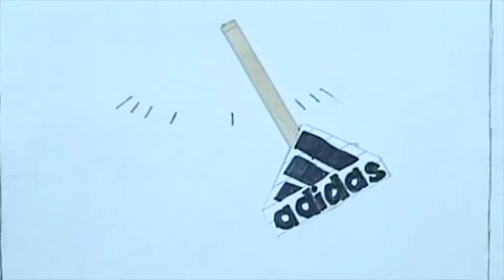Tolentino Misael Movie 002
Early in to our new school year we are working on our stop-motion pendulum swings. We are are learning about Staging, Timing, Slow-In and Slow-Out, Path of Action/Arc's, Solid Drawing and Anticipation.
 Here from the team of Misael Tolentino and members  is our Pendulum Swing.